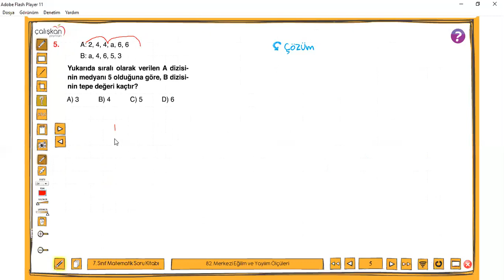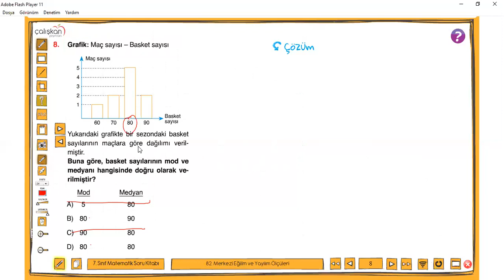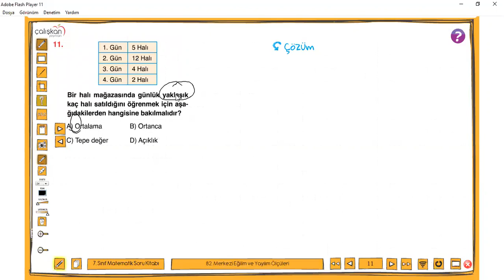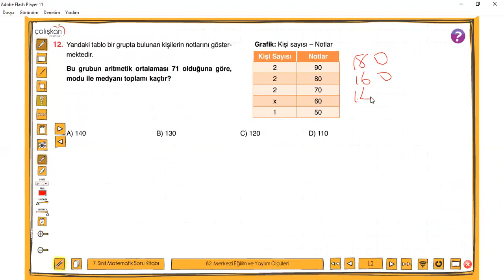7. Sınıf - Matematik - Soru Bankası: Test 81- 82